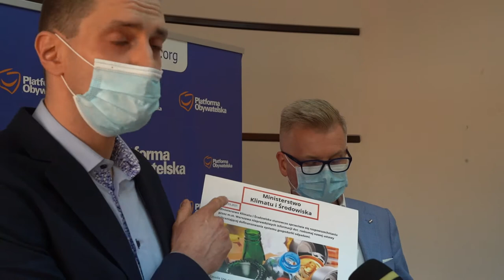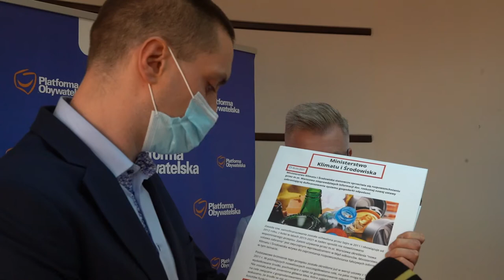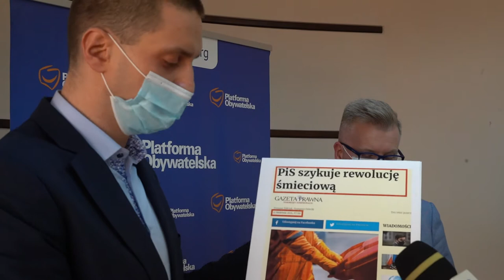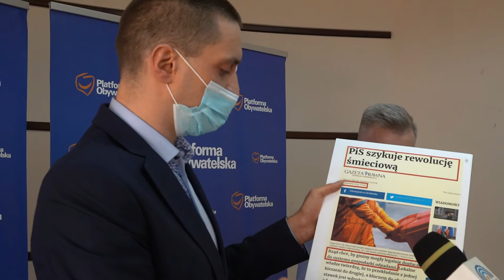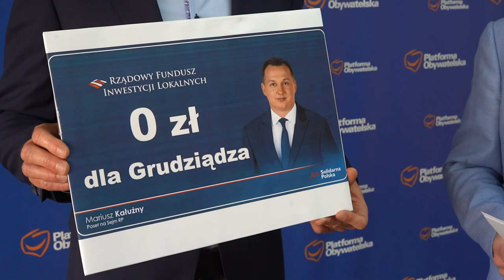11.05.2021 - Radni KO odpowiadają na apel posła Mariusza Kałużnego